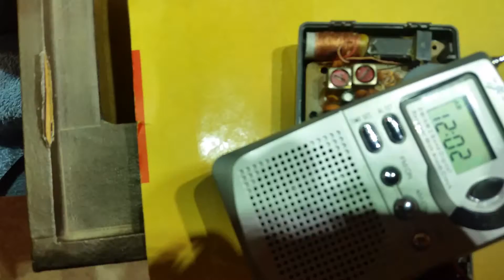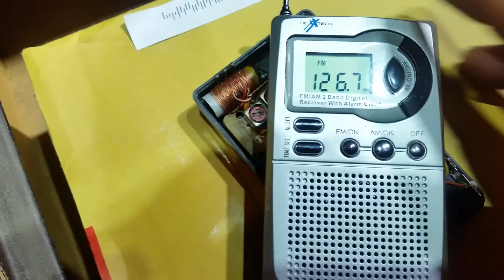Modify Digital FM for Aircraft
I seen the other youtube videos for modifying analog radios to hear the aviation band so I tried the mod on a digital fm radio.